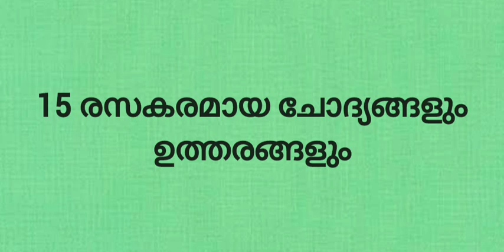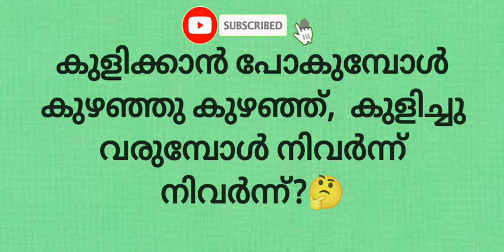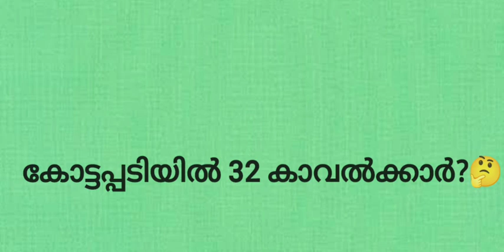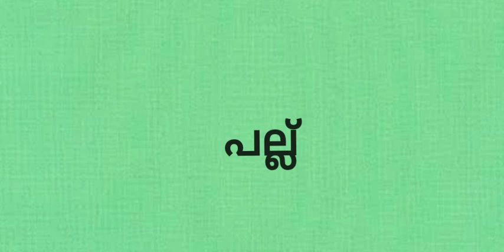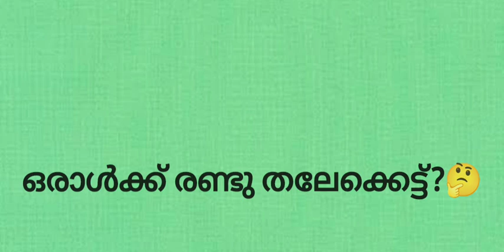15 രസകരമായ ചോദ്യങ്ങളും ഉത്തരങ്ങളുമായി ഞാൻ വീണ്ടും വന്നേ😀/ കുസൃതി ചോദ്യങ്ങൾ/Kusurthi Chodhyangal/